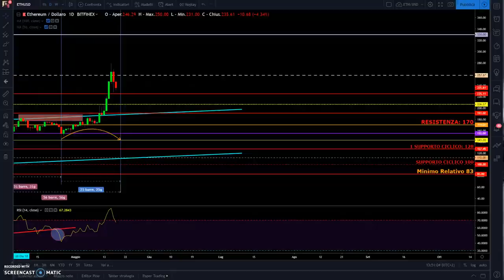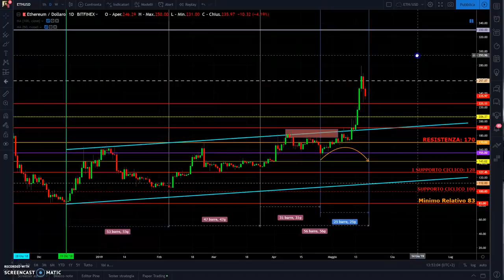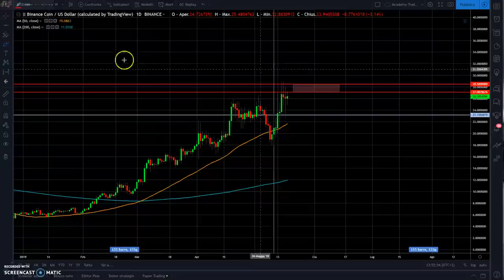Bitcoin Ethereum e Binance Coin. NEWS grafici intraday. Tutti i LIVELLI!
SOCIALS